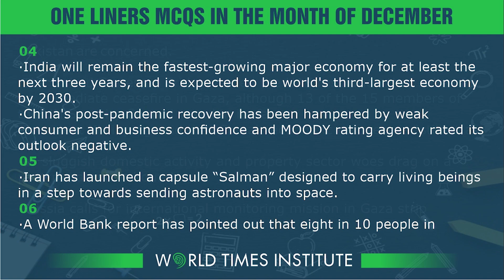US Vetoes UN resolution on Gaza Ceasefire | A Fortnightly Glance | Ahmad Ali Naqvi | Ep:46 | WTI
Join Ahmad Ali Naqvi on "A Fortnightly Glance" as he delves into the recent UN resolution on Gaza Ceasefire, exploring the intricacies of the diplomatic landscape. In this episode, discover the implications of the U.S. veto and the potential impact on the ongoing situation in Gaza. Ahmad Ali Naqvi provides insightful analysis, breaking down the key factors at play and offering a comprehensive perspective on the geopolitical dynamics surrounding the resolution. Stay informed and engaged with global affairs through "A Fortnightly Glance with Ahmad Ali Naqvi."